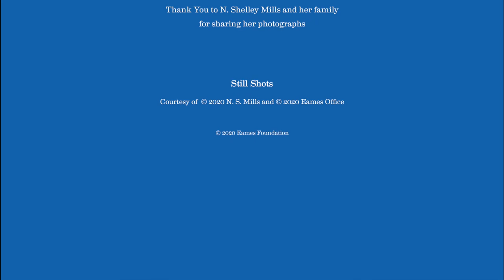Eames House as a Family Home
Get a behind-the-scenes look at the Eames House as a family home. Shelley Mills, married to Charles’ grandson Eames Demetrios, describes the life of the Eames House following Ray’s death: great-grandchildren playing, visits with the Eameses’ friends, and Charles’ daughter Lucia Eames’ frequent stays in the House as she preserved her parents’ legacy.